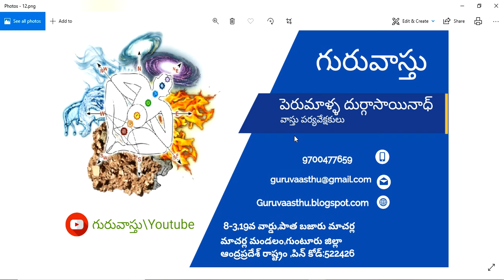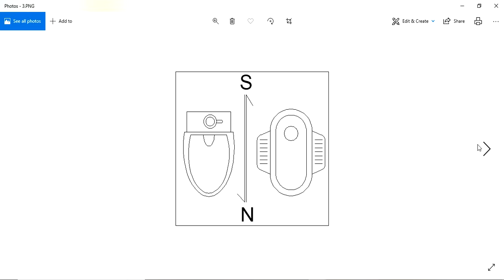Guruvastu || Toilet Seat Faceing Vastu || టాయిలెట్ సీటు ఏ దిశ చూస్తూ ఉండాలి || Bathrooms Vastu